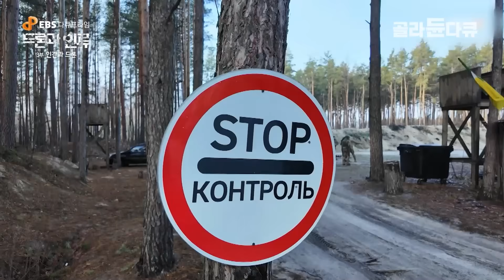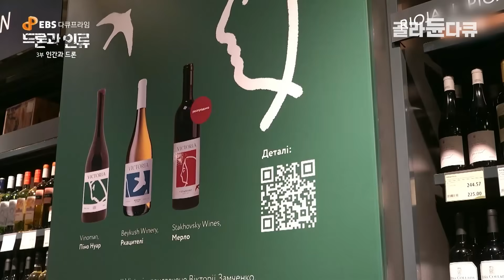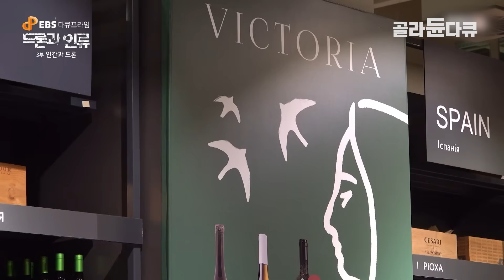그녀들은 왜 총을 들었을까? 우크라이나 최강 여군 부대｜유럽 최대 수준 우크라이나 여군 실제 모습｜부차 114여단 마녀부대｜드론과 인류｜다큐프라임｜골라듄다큐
※ 이 영상은 2025년 3월 3일에 방송된 ‹다큐프라임 - 드론과 인류 3부 인간과 드론›의 일부입니다.

드론과 인류 3부 인간과 드론에서는 드론으로 목숨을 구한 사례부터 자연환경 보호에 기여하는 사례까지 살펴보며 다양한 활용 가능성을 조명한다.

드론은 인간의 의도에 따라 생명을 구하는 도구가 되기도, 위협이 되기도 한다. 드론으로 목숨을 건진 사람들이 있는가 하면 평생의 삶을 놓지 않게 해주기도 하고 나아가 자연환경을 지키는 데 큰 역할을 해내기도 한다. 그렇다면, 드론에 의해 피해를 당했을 때는 어떻게 상황을 반전시킬 수 있을까? ’3부. 인간과 드론‘에서는 이미 10여 년 전 드론 때문에 이웃과 가족을 잃어야 했던 파키스탄 사람들의 현재 모습에서 해답을 찾아보려 한다. 하루가 다르게 발전하고 있는 드론! 인간이 그것을 어떻게 쓰고 활용할 것인지에 따라 인류의 미래가 달려 있음을 시사하고, 그 방향을 제시한다.

✔ 프로그램명 : 다큐프라임 - 드론과 인류 3부 인간과 드론